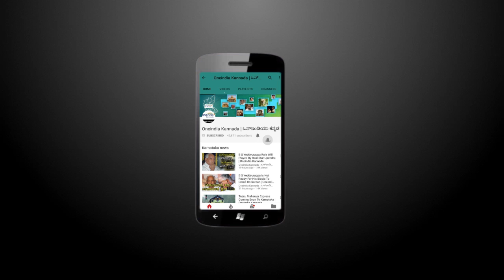India Vs West Indies: Probable India XI for 3rd ODI | Oneindia Kannada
A dominant India will be hoping to take an unassailable 2-0 lead against a weakened West Indies side when they lock horns in the third match of the ongoing five-match ODI series, here on Friday (June 30)

 ವೆಸ್ಟ್ ಇಂಡೀಸ್ ವಿರುದ್ಧ  ಆಡಬಹುದಾದ ಭಾರತದ 11 ಆಟಗಾರರ ಪಟ್ಟಿ ಇಲ್ಲಿದೆ   , ಈ ವಿಡಿಯೋ ನೋಡಿ
Oneindia kannada